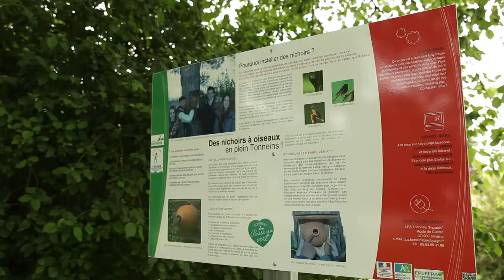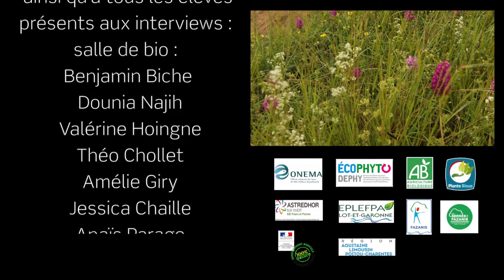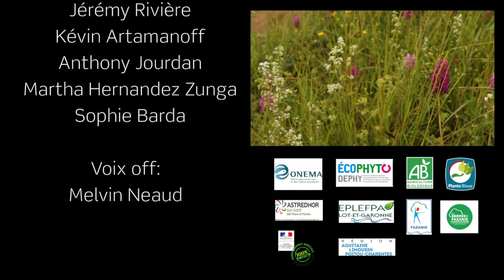Présentation du Lycée Fazanis - Action Ecophyto DEPHY FERME 2012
Détails des actions réalisées sur le site du lycéen de Fazanis dans le cadre du Plan Ecophyto